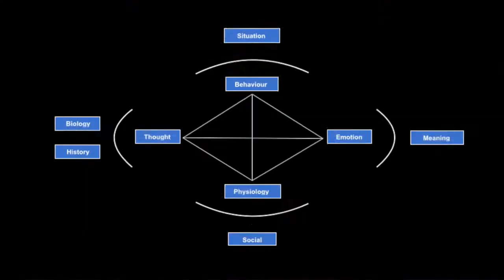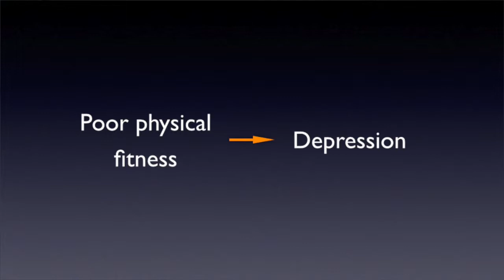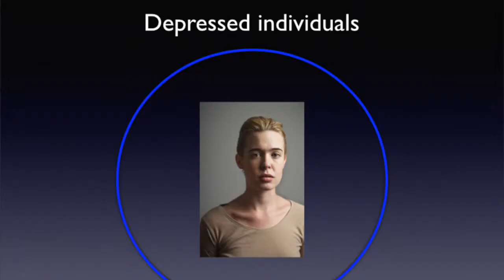"What Causes Depression?" Lecture: Activity Level and Fitness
People with low levels of physical fitness are found to be at higher risk of clinical depression, and regular exercise has been found to be an effective treatment for depression. In this lecture from the online course "What Causes Depression?" we look at the sedentary lifestyle as a risk factor.